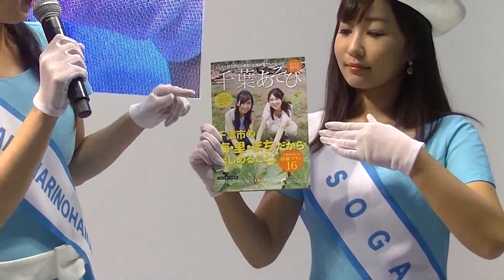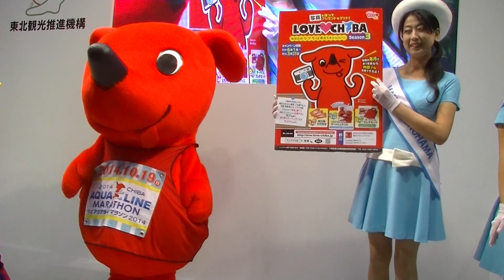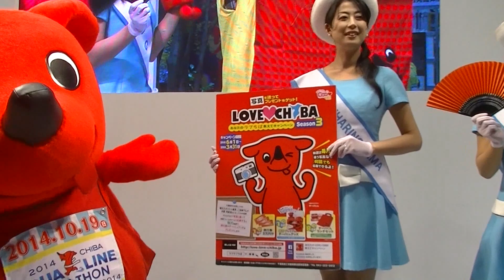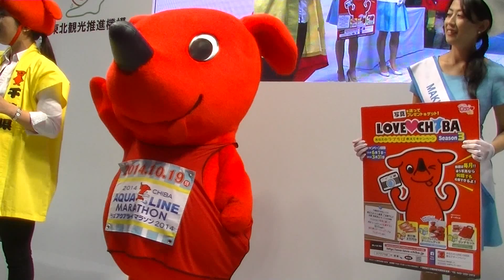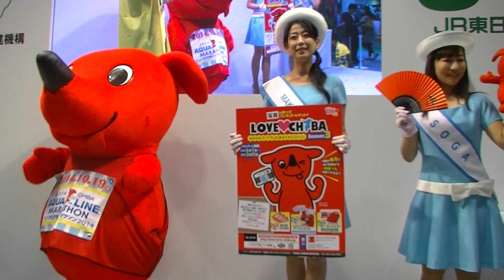千葉シティ5BEACH(ファイブビーチ)エンジェルス、チーバくんによる千葉県のPR：ツーリズムEXPOジャパン2014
2014年9月28日東京ビッグサイトで開催された世界最大級 旅の祭典「ツーリズムEXPOジャパン」（一般公開日2日目）東日本旅客鉄道（JR東­日本）と東北観光推進機構の合同ブース「千葉県PRステージ」の一部。